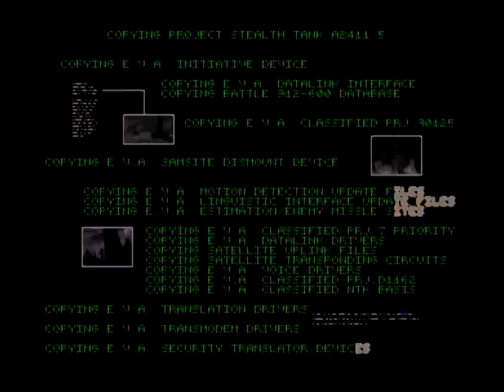Command & Conquer Sega Saturn 45 min pure gameplay no commentary